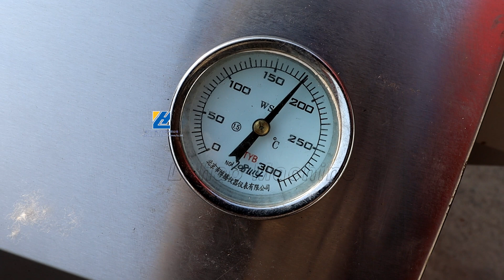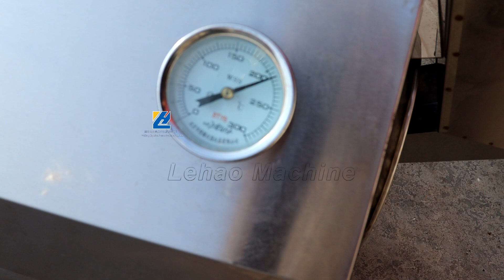Mini Roaster For Roasting Peanuts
Company Name: Weifang City LeHao Peanut Machinery Co.,LTD
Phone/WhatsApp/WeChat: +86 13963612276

Sincerely invite you to visit our factory ❤ ❤！